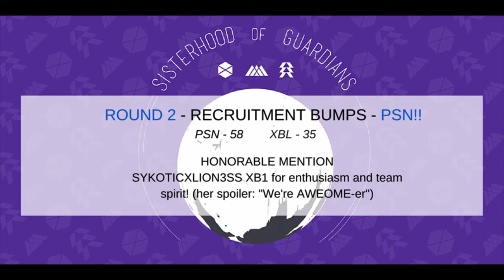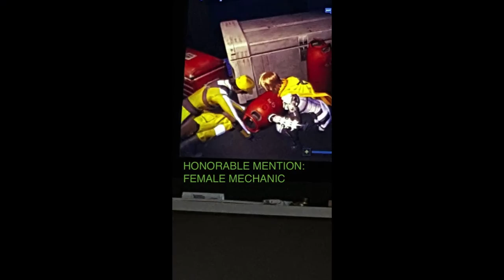SSTR WARS Finale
The SSTR clan wraps up a week of competition and festivities in style! Enjoy some scavenger hunt highlights and the results of the prize drawing(s!)